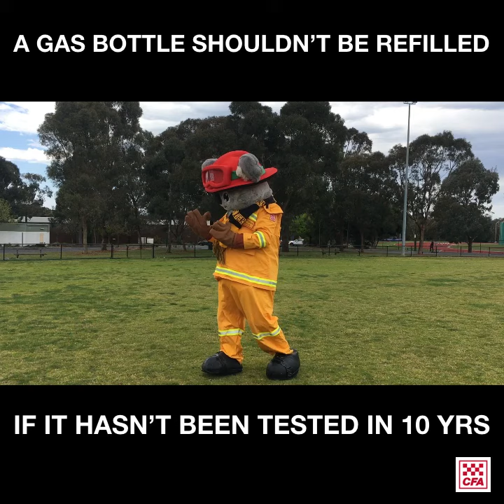Captain Koala & Smokey AFL Grand Final Warm-up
Captain Koala & Smokey have footy fever for today's AFL Grand Final; reminding everyone about BBQ Safety!